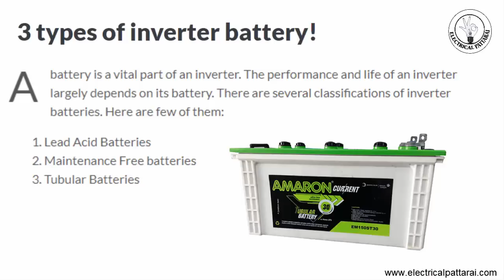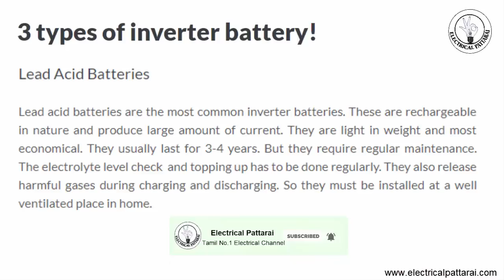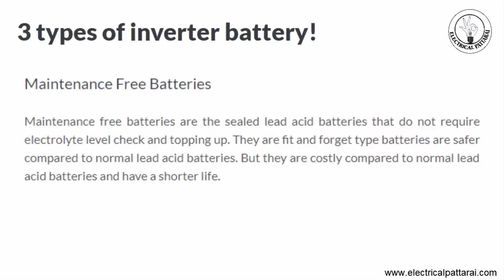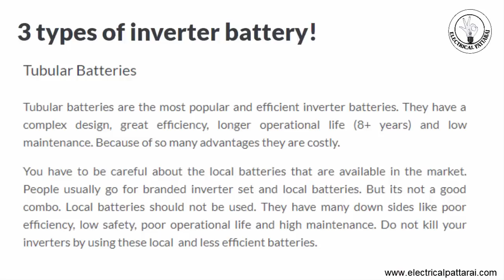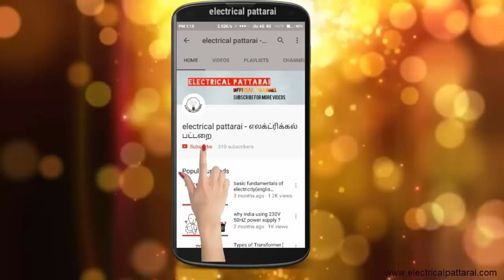இது தெரியாம Inverter Battery வாங்காதிங்க? | 3 Types Of Inverter Battery | Explained In Tamil